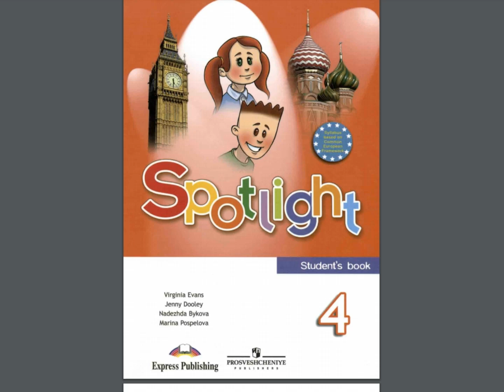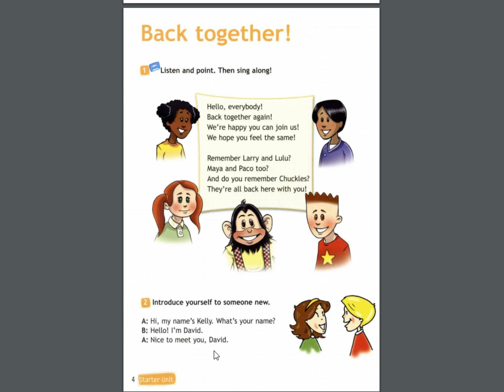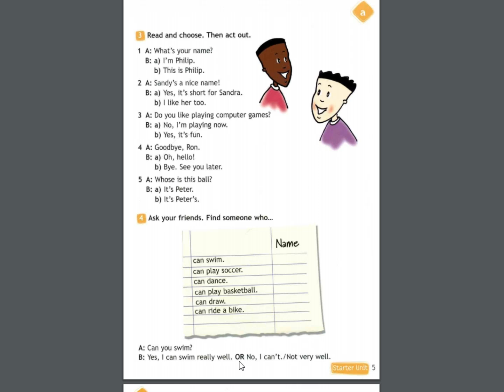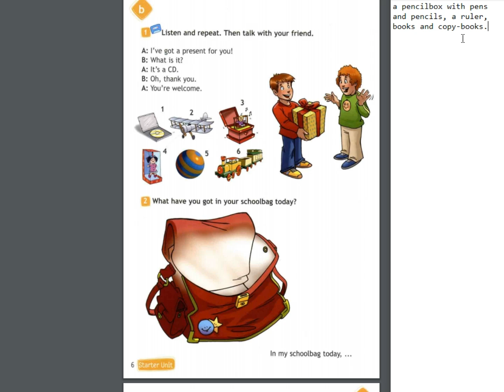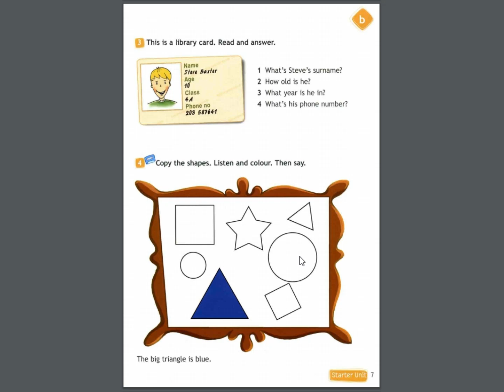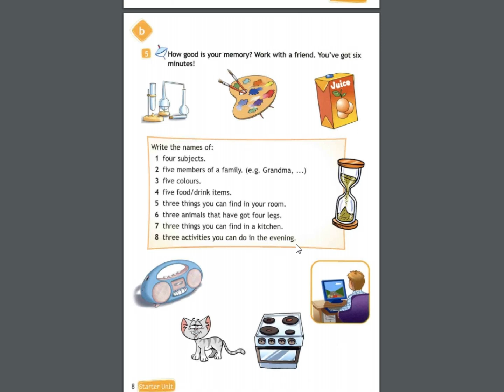Spotlight-4 (4-8 страницы)